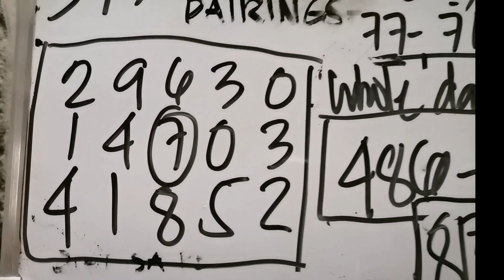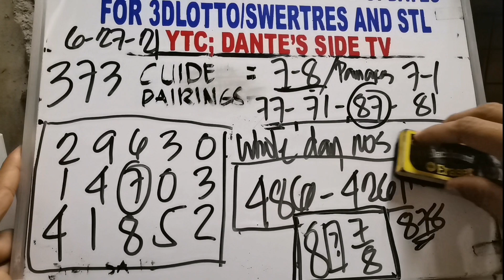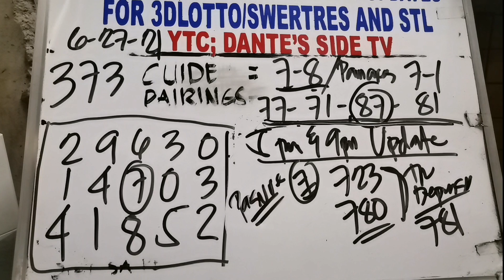(CONGRATS pair 78-788 | fill in box 878 on the spot) 5pm and 9pm draws update for swertres.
ANGLE GUIDE NA DIKIT SA PETSA PARA SA SWERTRES AND STL